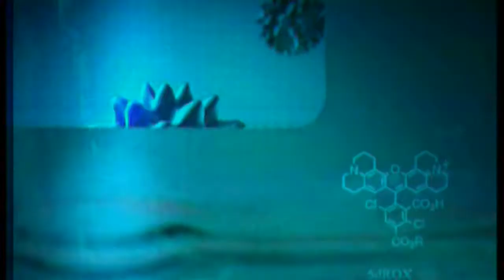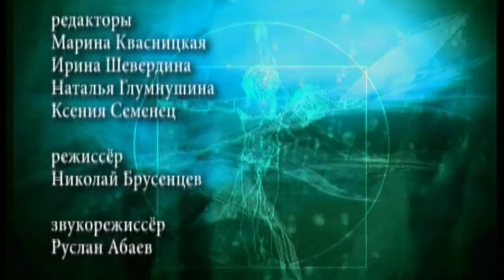Разговор. Элеонора Митрофанова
Разговор с Элеонорой Митрофановой состоялся  в конце 2008-го года, накануне ее отъезда в Париж, в статусе постоянного представителя России в ЮНЕСКО. Героиня программы - уникальный человек, первая в истории женщина на посту Первого заместителя Министра иностранных дел Российской Федерации. Сегодня дипломатический ранг Элеоноры Валентиновны -  чрезвычайный  и полномочный  посол. При этом она держится очень просто, гордится успехами своих четверых детей и на вопрос, на что в жизни никогда не надо тратить силы, отвечает: "Смотреть назад, не стоит превращаться в плакальщика несовершенных дел".
Ведущий программы - Александр Мягченков.
Производство - медиа-проект "АRТИСТ".